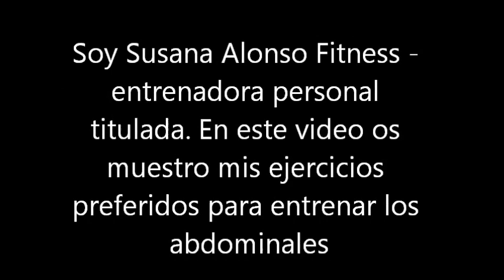Entrenadora Online de fitness. Mis ejercicios preferidos de abdomen. Susana Alonso Fitness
Me llamo Susana Alonso Fitness - entrenadora personal titulada, con más de 25 años de experiencia en fitness (entrenadora personal Online - especializada en fitness) en este video os muestra sus ejercicios preferidos para entrenar a tope los abdominales. Un saludo de Susana Alonso Fitness.

En primer lugar le doy las gracias por ver mi vídeo y visitar mi canal, Si te gusta mi vídeo dale a me gusta - o - suscribete a mi canal de youtube. De esta manera me ayudaras a  promocionar el deporte del fitness. Un cordial saludo.

Pagina web de Susana Alonso fitness - entrenadora personal online, preparadora de fitness y entrenadora personal en Madrid

Pagina web de Rodrigo Bermejo - entrenador personal online, preparador de fitness y culturismo natural y entrenador personal en Madrid

Blog temático de fitness: entrenamiento, rutinas, consejos y muchos otros temas sobre el fitness